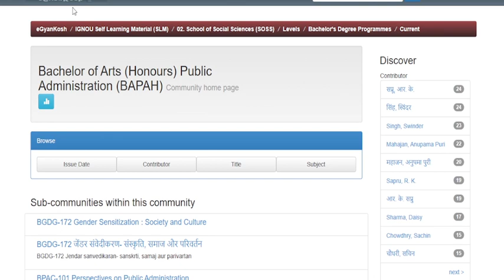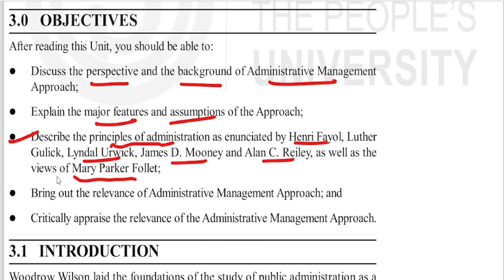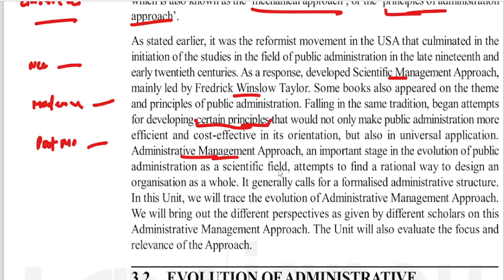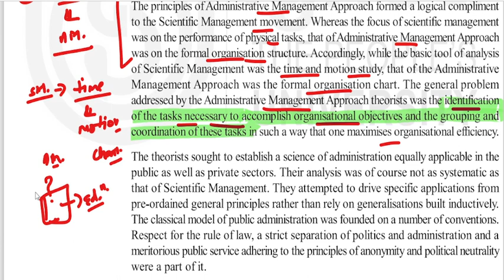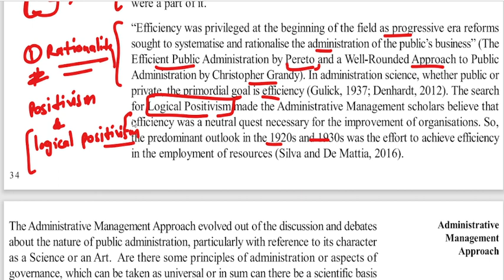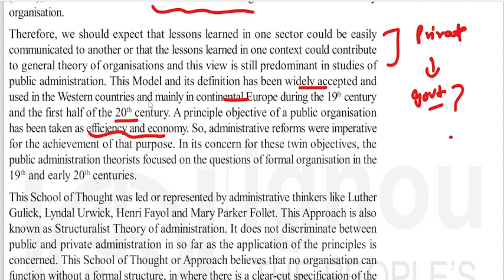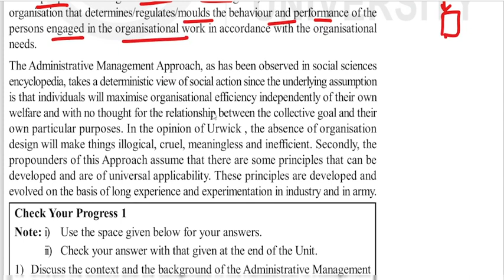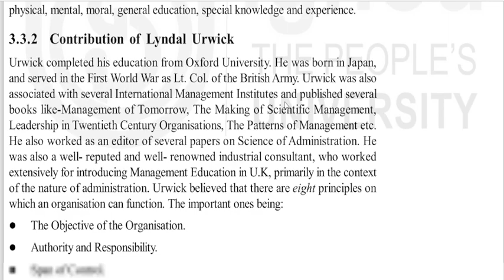Administrative Management Approach|| Unit 03 || IGNOU || Public Administration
Purchase Public Administration Notes
- For UPSC Optional Exam
- College Exams
(Available in Hindi and English)